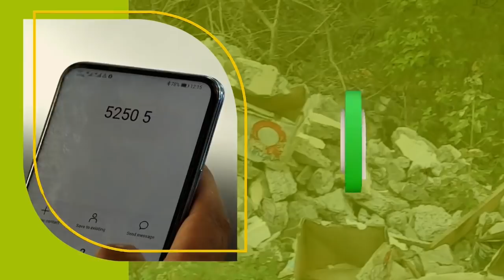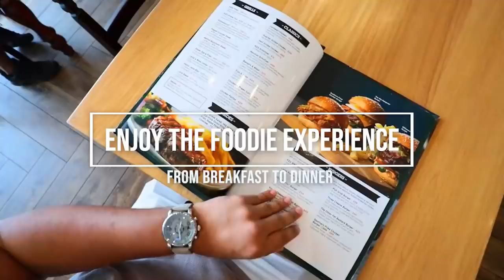Covid-19 : le nombre de cas explose !